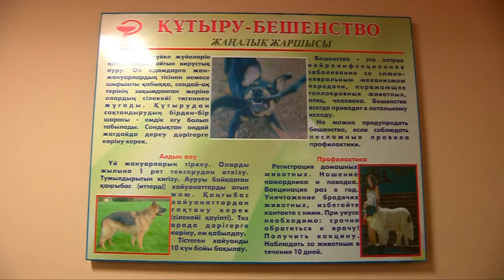С начала года две смерти от бешенства в ЮКО